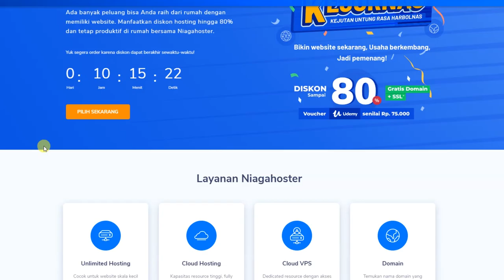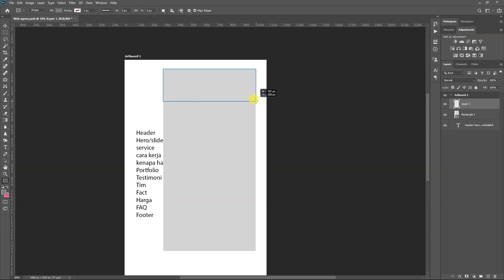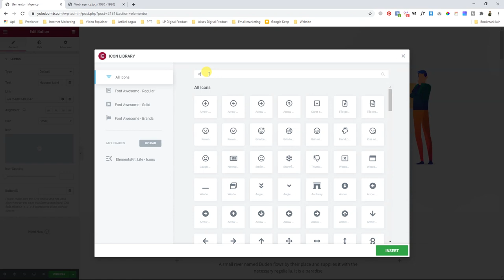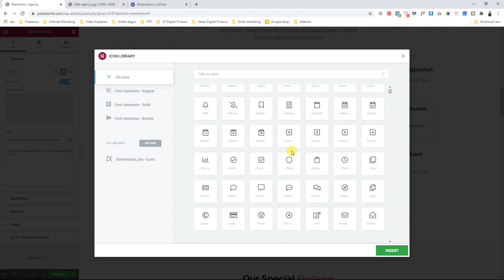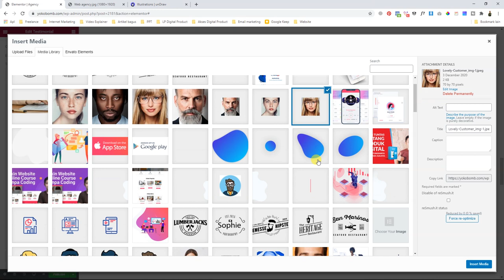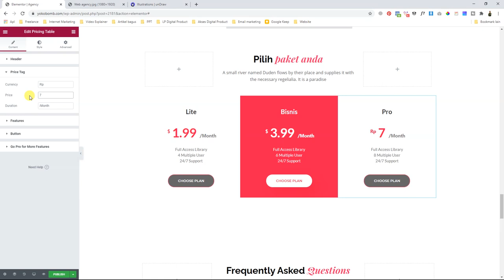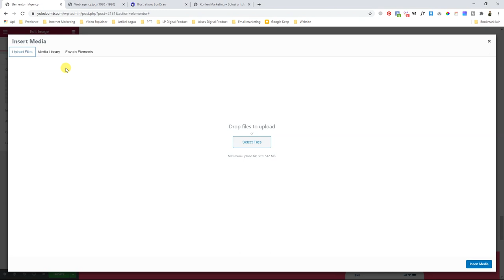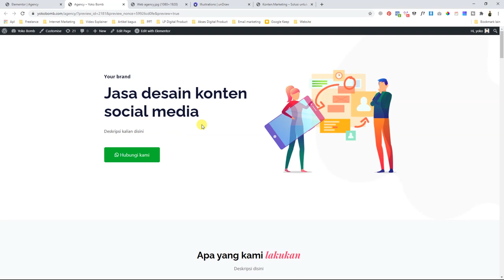Tutorial Lengkap Membuat LandingPage Dengan Elementor + Wordpess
🔥 PROMO DISKON up to 75% Hosting Niagahoster (sekarang menjadi Hostinger) + 🎁 BONUS Eksklusif Video Rahasia Menghasilkan Jutaan Rupiah Dari

👆 Untuk dapatin bonus wajib beli dari link diatas pakai

👋 Cara klaim bonus pembelian hosting:
Subject : Klaim bonus hosting Rahasia Menghasilkan Jutaan Rupiah Dari Website

🚀 Gabung NomadSkill - komunitas untuk belajar digital skill, supaya bisa kerja online darimana saja dan lebih dekat dengan keluarga